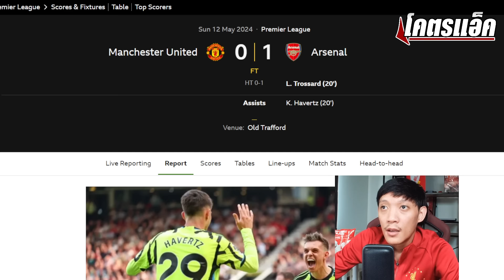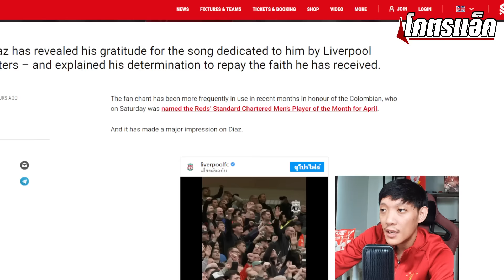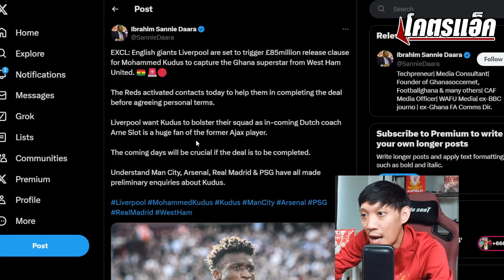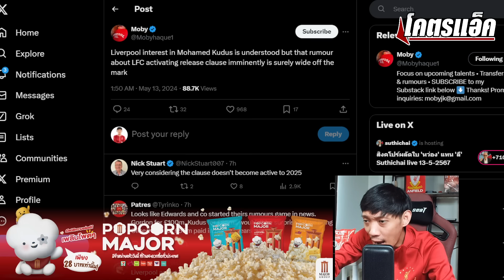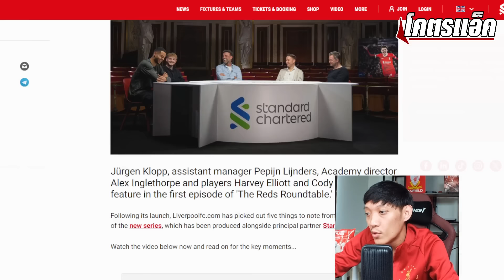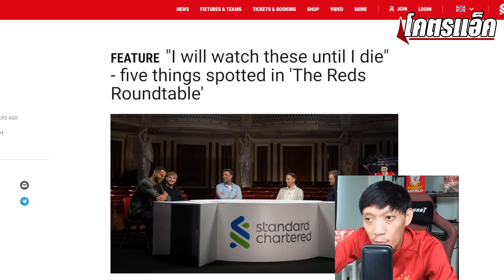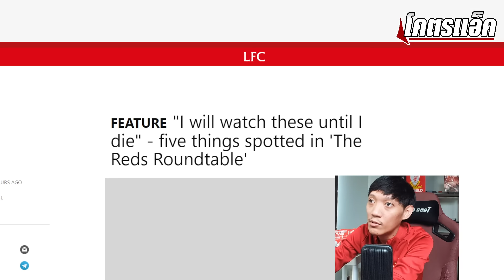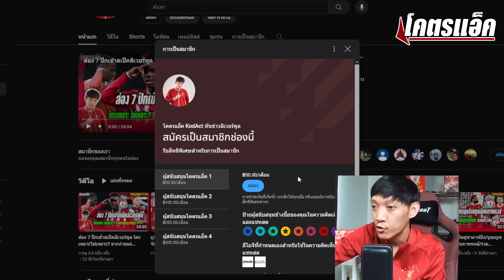ลือหงส์พร้อมฉีกสัญญาคูดุส85ลป./พรีวิวเยือนวิลล่า/บอสเผยทริคคืนฟอร์มกักโป ข่าวลิเวอร์พูล 13/5/67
◽Popcorn Major ข้าวโพดทาเพลินๆ ซื้อได้ทั่วประเทศ